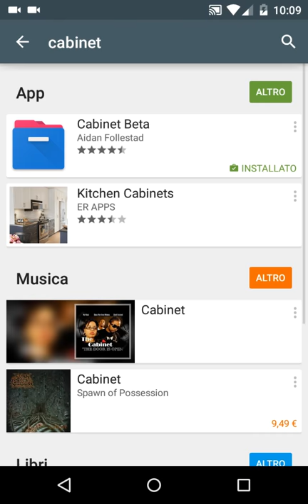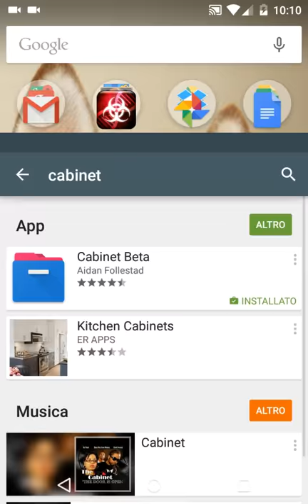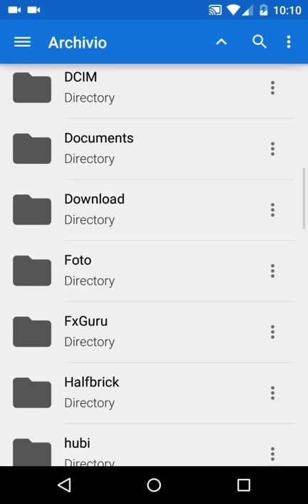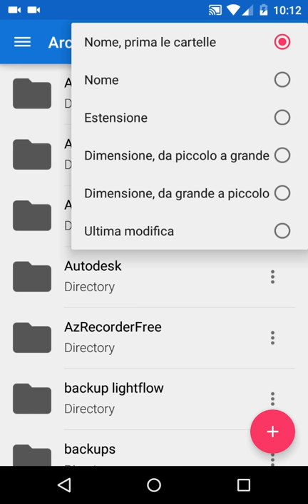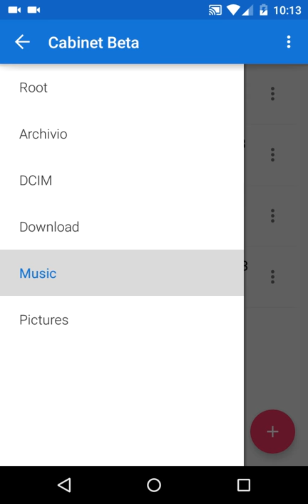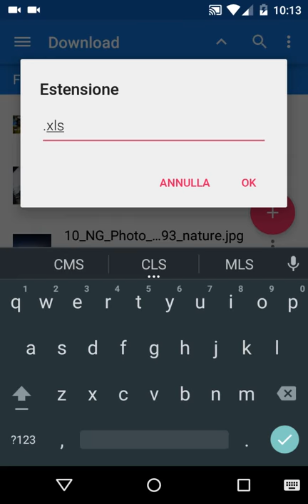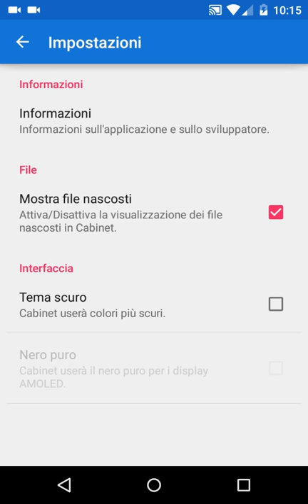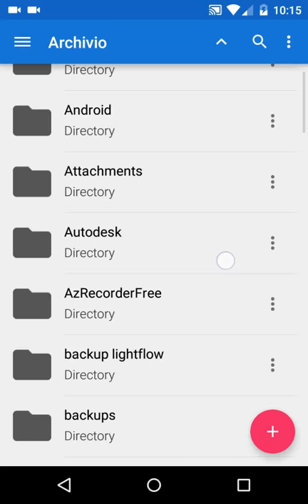Recensione Cabinet file manager per Android